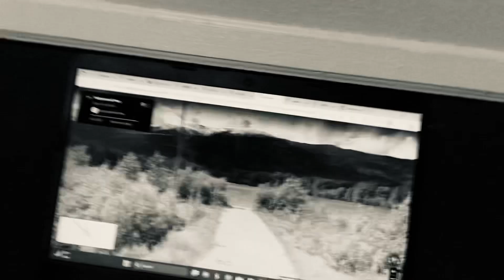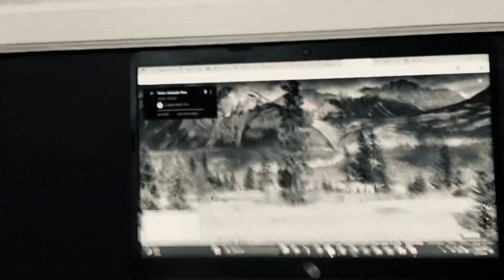Wither 3 Part 1354 (2023)